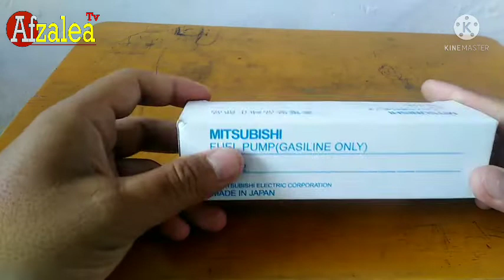Review pompa bensin mitsubishi kuda 1600 karbu, suzuki karimun dan suzuki esteem || Made in japan.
Pompa bensin mitsubishi kuda 1600 cc karburator.

Link tokopedia